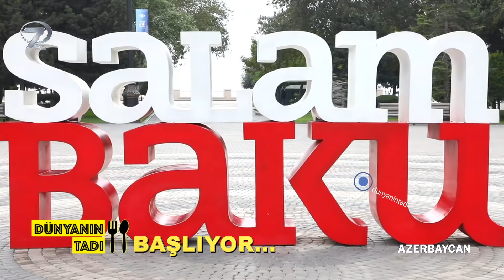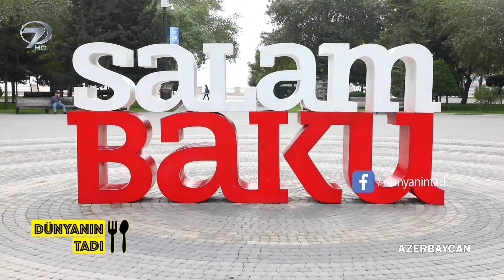Dünyanın Tadı - Azerbaycan | 8 Aralık 2018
Dünya lezzetleri, yöresel ve evrensel yemekler, yemek tarifleri, yörelerin tatlı ve yemekleri ile dolu bir program... Azerbaycan bölümünde hem seyahat etmek hem de yöresel lezzetler tatmak isteyenler Yasin Esirgenç'in sunduğu Dünyanın Tadı tarihi mekanları, gezilecek yerleri ve yöresel yemekleri ekranlarınıza taşıdı.

Yasin Esirgenç’in sunduğu Dünyanın Tadı farklı kültürler ve lezzetlerle evlere konuk oluyor. İlginç yemek alışkanlıklarının ekrana taşındığı Dünyanın Tadı bu hafta kardeş ülke Azerbaycan’dan izleyici karşısına çıkacak.

Yasin Esirgenç’in sunumuyla ekrana gelen Dünyanın Tadı, dünyanın seçkin mutfaklarından farklı yemekleri ve sofra kültürlerini izleyicilerle buluşturuyor. Dünyanın Tadı bu hafta komşu ülke Azerbaycan’dan lezzet dolu görüntülerle evlere konuk olacak. Yasin Esirgenç Azerbaycan’da ilk olarak tandırda köy tavuğu yaptı. Tandırdan çıkan tavuğu gören Yakupcan’ın şaşkınlığı restorandakileri gülmekten kırıp geçirdi. Bakülülerin bol bol et yediğini öğrenen Yasin Esirgenç, soluğu Azerbaycan’ın meşhur restoranlarından birinde aldı. Ustayla birlikte mangalda kuzu kafes pişiren Esirgenç, ustanın et şovu karşısında hayran kaldı.

Azerbaycan’ın yöresel hamur işlerini merak eden Dünyanın Tadı ekibi Azeri bir teyzeyle birlikte hamur açtı. Azerbaycan’ın meşhur düşbere ve gürze mantısını tadan Esirgenç ailesi izleyicileri için mantıyı diğerlerinden ayıran özellikleri öğrendi.

Dünya mutfaklarından farklı lezzetlerin ve yemek kültürlerinin ekrana taşındığı Dünyanın Tadı, Yasin Esirgenç’in sunumuyla izleyiciyle buluşuyor. İlginç yemek alışkanlıkları, birbirinden farklı lezzetler ve eşi benzeri görülmemiş yiyecekler Dünyanın Tadı’nda ekrana getiriliyor.

Yasin Esirgenç, Dünyanın Tadı programıyla ekrandaki yerini alıyor. Dünyanın seçkin mutfaklarından farklı yemeklerin, sofra adaplarının ve sokak lezzetlerinin tanıtıldığı Dünyanın Tadı eğlenceli görüntülerle evlere konuk oluyor. Yasin Esirgenç, dünyaca ünlü lezzetleri yerlerinde tadarken bu yemeklerin tariflerini ve yapım aşamalarını izleyicileri için öğreniyor. Oğlu Yakupcan’la birlikte güzel tatların izini süren Esirgenç, eğlenceli görüntülere ve eşsiz manzaralara da yer veriyor.

Soslu yemekler, deniz ürünleri, tatlılar, acılar… Dünya ülkelerinden en farklı lezzetler Yasin Esirgenç’in sunumuyla Cumartesi saat 15:15’te ‘’Dünyanın Tadı’’ programı ile Kanal 7’de…